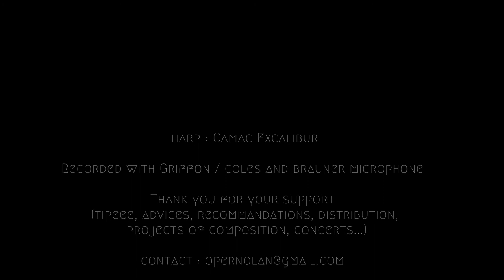Amuse Bouche n°7 / Sorbet Pistache / François Pernel